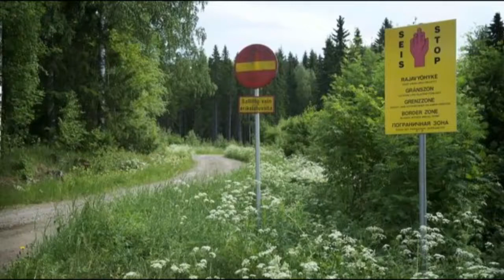Max Tomsby - Tryggad Hamn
Video: Louise Elfvengren - LLS Recording 2017